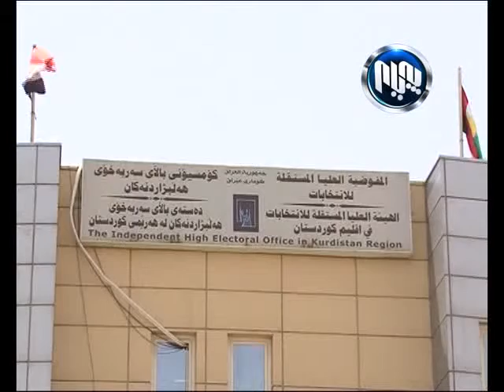كۆمسیۆنی هه‌ڵبژاردن‌و راپرسیی هه‌رێم ده‌سته‌ی سه‌رۆكایه‌تی دیاریكرد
وته‌بێژی كۆمسیۆنه‌كه‌ بۆ كۆمه‌ڵی ئیسلامی كوردستان ده‌بێت